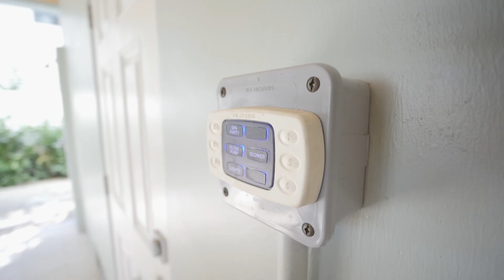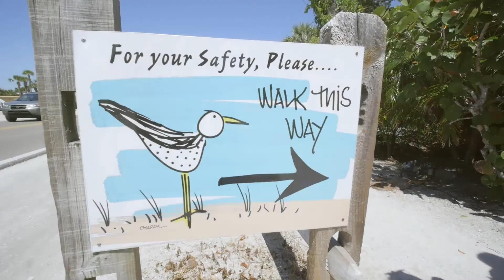Reef Romance | Anna Maria Island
Reef Romance is a gorgeous 4 bedroom and 4.5 bathroom custom built luxury property located on the prestigious North end of Anna Maria Island. This stunning home exudes luxury from every corner and features only the best amenities for your beach vacation. Enjoy the spacious private heated pool, large covered deck with oversized spa, multiple open air decks and not to much mention, you are just one house away from the stunning white sandy beaches of the Gulf of Mexico.